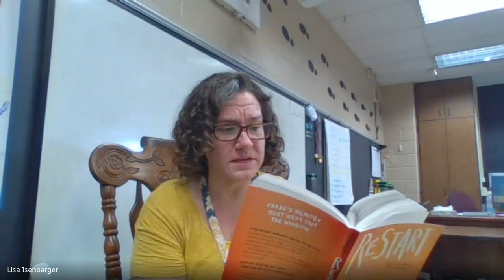Restart read aloud from 9/4